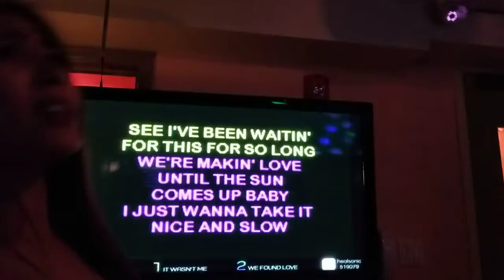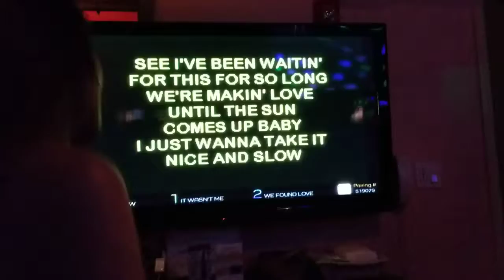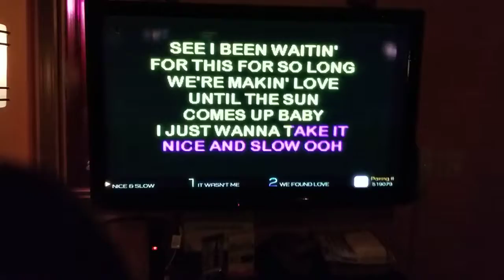Nice n Slow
Karaoke Killers